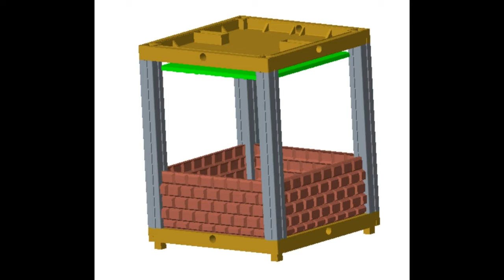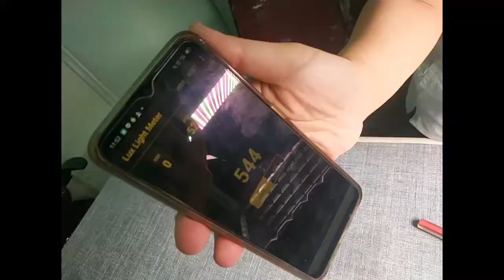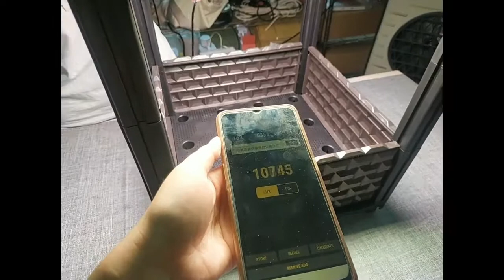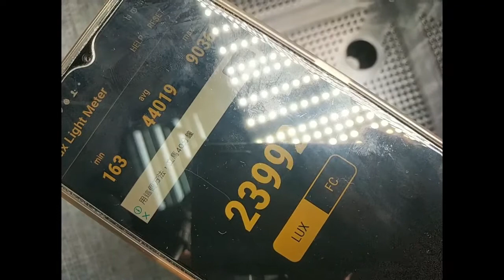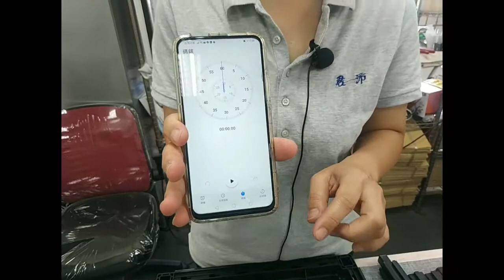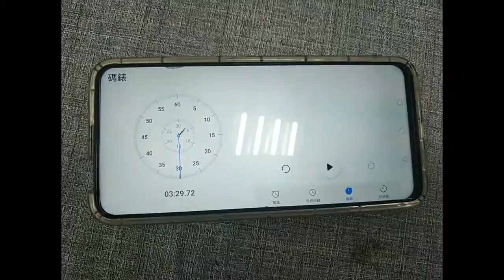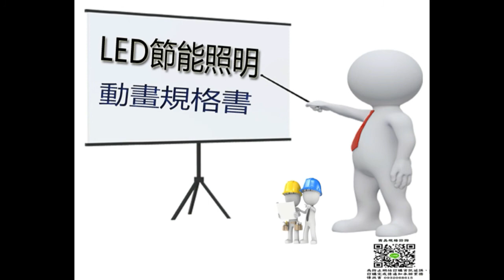100瓦植物生長箱 組裝式結構 現場實際組裝時間 DIY組裝植物生長箱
100瓦植物生長箱 組裝式結構 現場實際組裝時間 DIY組裝植物生長箱
這是我第一次組裝出來的 ＠植物生長箱，我本身是從事 led植物燈 的產業，對於這種要 diy組裝 的東西不會太陌生所以我自己組裝上一點困難都沒有，但是這 ＠led植物生長箱 是以組裝方式的在現場組裝完成使用，如果完全沒有工科常識，更沒有DIY工具時要多久時間可以組裝出一個 植物生長箱，擔心消費者買到的時候不知道會不會有困難，特地商請 傅婆 首次下海，組裝他生平的第一次 DIY商品，他花了3分半鐘 其中有約一分鐘是在擔心鏡頭拍到他，所以一臉緊張的樣子就不外露了。以個人身份體會各式可自我體驗的生活大小瑣碎事，其先以 led照明 使用差異及 園藝種植 使用 led植物生長燈 為體驗初始。